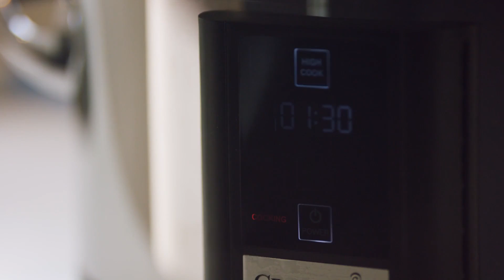Smart Cities of the Future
This video is about how smart technologies will help make our lives easier and more secure.